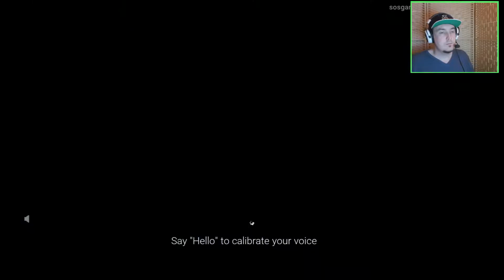Let's Play SOS (Outpost Games) - Gameplay From The BETA Week - Game #2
BETA WEEK GAMEPLAY!  I must admit this game is the most addictive thing since smack.

Congratulations, contestant!

You’ve been chosen to participate in SOS. An interactive game show in which you and 15 other contestants will be dropped onto La Cuna Island with one simple goal – Get the hell off La Cuna Island.

How it works is simple: Find a hidden relic, signal for extraction, and escape on the chopper. How to do it is hard: You’ll have to use your personality to build alliances, out-scheme opponents, and entertain the audience. Oh, not to mention avoid hordes of bloodthirsty monsters.

If you’re lucky enough to survive, you’ll be greeted with fame and fortune. And more importantly, you’ll still be alive.

KEY FEATURES:
SURVIVE THE SHOW – Contestants only have 30 minutes to find a relic, signal for extraction, and grab one of three spots on the rescue chopper.
REAL-WORLD VOICE RESTRICTIONS – Players must find and interact with other contestants to survive, but like the real world, they can only communicate with those within shouting distance.
BECOME A STAR – Harken back to the days of 90’s reality shows by setting up alliances, stabbing your friends in the back, winning the affection of viewers and becoming the ultimate star.
COMMUNICATE AND WORK TOGETHER – In SOS, a player's voice and personality become their ultimate tools for survival. With limited resources and no long-range weapons, a player’s ability to buddy up with other contestants, share resources and know when to go it alone is key. Three people can escape the island, make sure it’s your group!
HERO PLATFORM INTEGRATION - Streamers have the ability to use Outpost Games’ Hero platform with SOS, giving them a new way to engage with viewers and grow their channels, while viewers can watch their favorite streamers play the game and become an interactive part of the experience like never before.